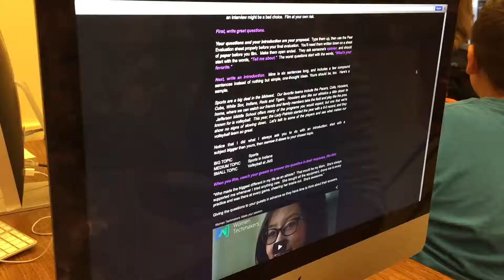2015 ADE Application Video